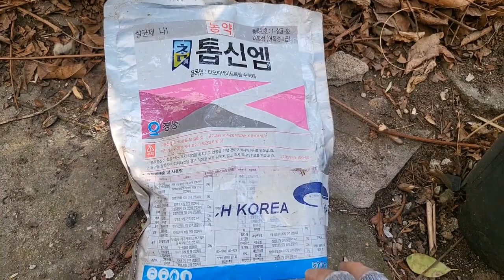꾸지뽕 숙지삽목 🪴다른수종도 동일합니다😊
재래종 꾸지뽕나무를 삽목합니다..이유는 개량종 무침 꾸지뽕은 삽목이 잘안되니 접목을 주로 한답니다..그런이유로 재래종 가시있는 꾸지삽목후 발근후에 개량종을 접목하는 공대로하기위함이랍니다..삽목의 원리는 어느수종이나 거의 동일하답니다..